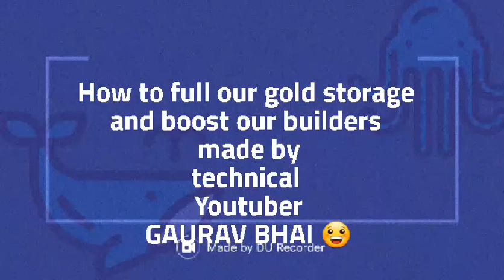How to full our gold storages and boost builders in 10 sec.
👆😀👏😃✡👌🕭😇thanks friends

Thanks a lot friends